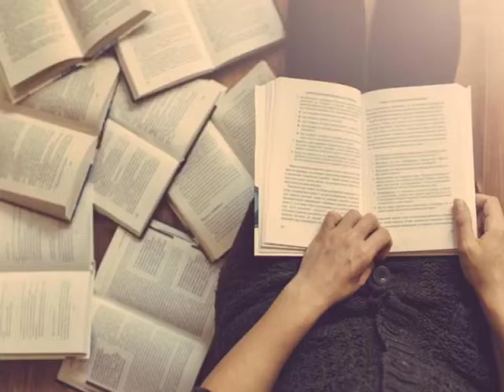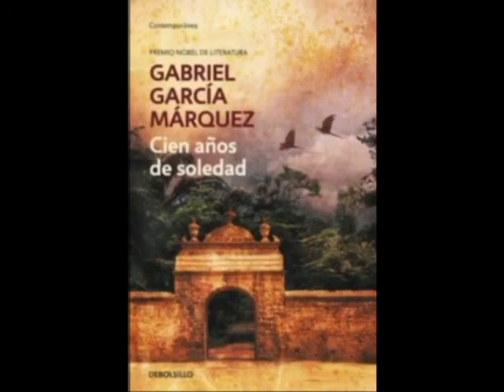Alexandra Cattleya y su debut VIP en Cuarentena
Dicen que hijo de gato caza ratón, ese es el caso de Alexandra Cattleya.

El Gustico VIP
Miercoles, 9:00 PM
Por: Facebook Live, Twitter, Periscope, You Tube, Instagram.

Estamos en Cuarentena...